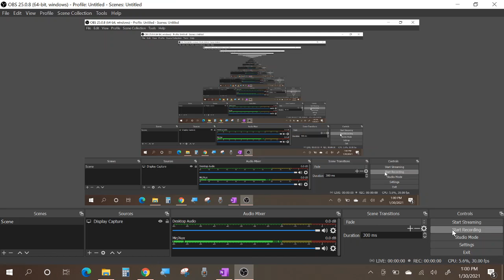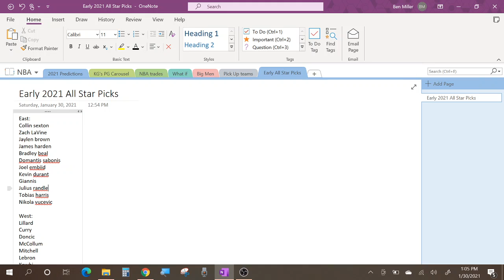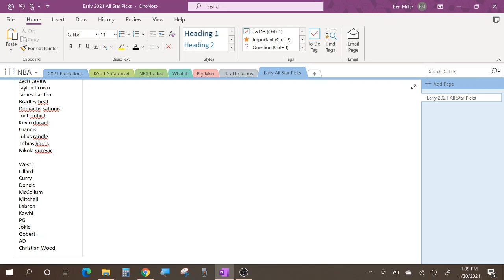Early 2021 NBA All Star Picks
Today I walk through my early picks for this year's NBA All Star Game.